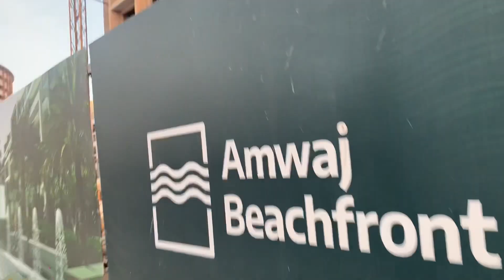Buhay OFW sipag at tiyaga para sa mga minamahal natin.